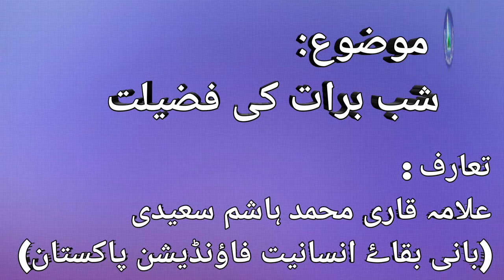Shab e Barat ki raat | Bakhish ki Raat | Maghfirat ki Raat| شب برات کی رات